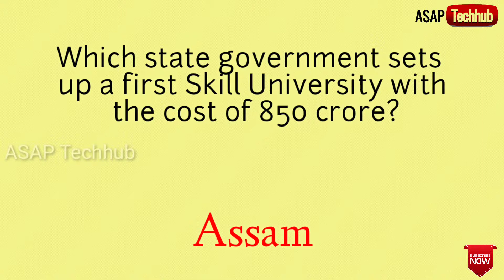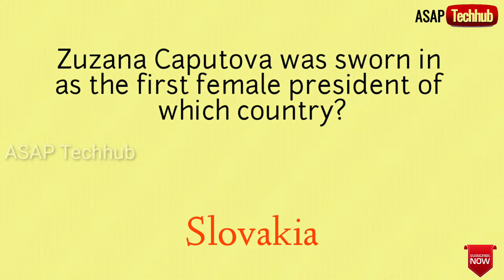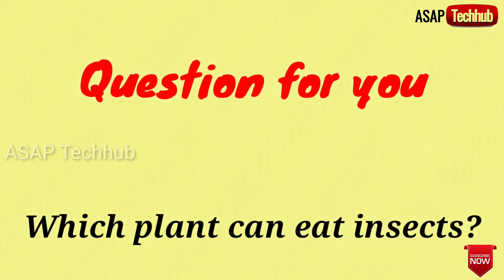Who was the first woman to win Bharat Ratna?|Current Affairs & GK|UPSC SSC RRB IBPS|Episode-94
Friends, ASAP Techhub is an online learning platform which makes everyone to learn everything in an easier way. We cover each and every topic to make you diversify in learning.

Some of the areas we deal with are,

1. Stock Markets and Mutual Funds
2. Interesting and Unknown Facts
3. Career Opportunities
4. Financial Services
5. Health care
6. Tutorials (Academic and non academic)
7. Life Hacks
8. Current Affairs & GK
9. Entertainment and much more